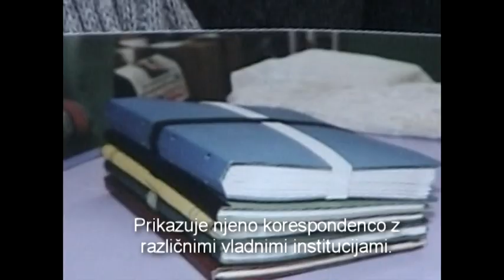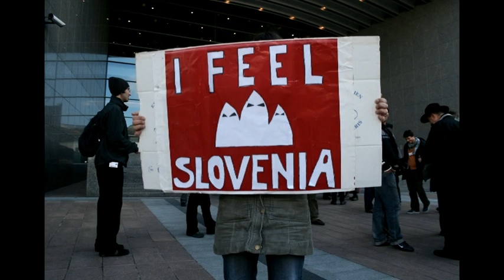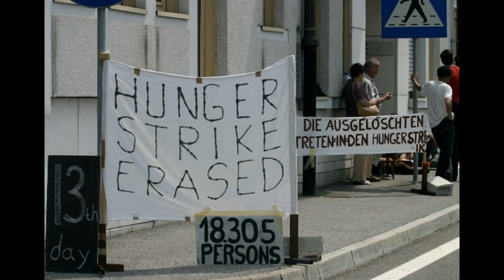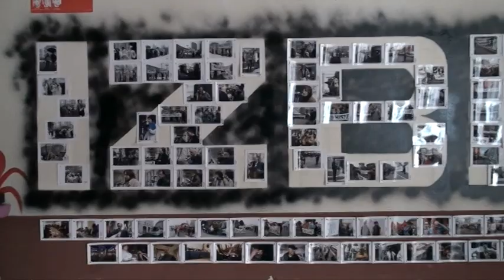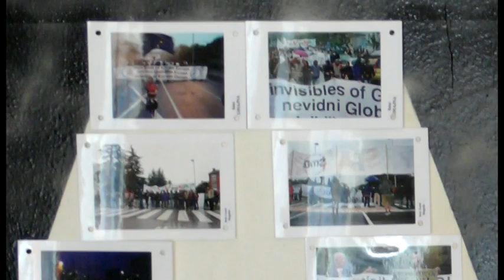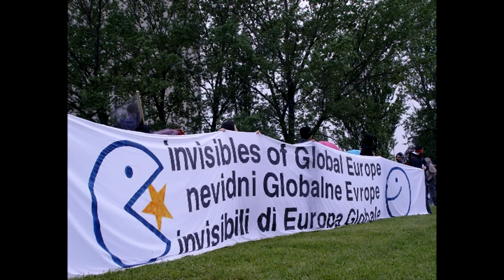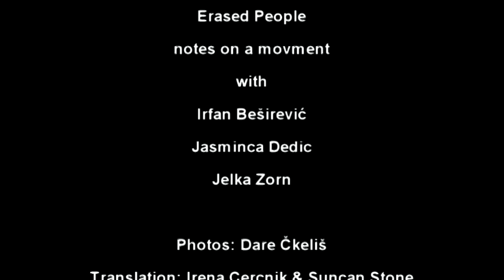Erased People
Erased People, 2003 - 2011, 14 min., (Eng./Slo.)

In between the movements looks at the networking that is taking place between local & global justice movement groups. The project investigates corresponding practices and their influence on theory.

Interviews were conducted on various subject areas. 'No Border No Nation' and '§129a' looks at the criminalization of left-wing movements in the course of the anti-G8 demonstrations in Genoa 2001 and Heiligendamm 2007. The situation of the residents near a G8 summit is topic of 'NOG8'. 'Transplanted' talks about the lack of a genuine civil society in Albania. 'Queer' shows the necessity of Queer Politics and anti-discriminatory demands. 'Transversal' is a little stroll through a socio-cultural center in a search for transversal lines that always cross through new movements and institutions.
"Snip...Snip...Bang, Bang: Political Art Reloaded", created with Gregory Sholette in New York, thematizes the uneven distribution politics in the art system by means of the comparison of invisible art- and culture work with the phenomenon "Dark Matter" in astrophysics. The history of political art actions in New York City in the 1980s and 1990s presented by Sholette in the video and their influences on current activist and artistic practices shows in addition, possibilities of action outside of the art market.
"Medinat Weimar & Global Justice Movements" was shot in 2009 together with Ronen Eidelman in Holon near Tel Aviv. It thematizes the special situation of Israelian activists within the movement of globalisation and the role, which can be ascribed to Israelian artists in post-nazi countries. The paternalistic attitude, which may be taken in this process by public German institutions, is shown by the censorship of Eidelman's art project at the Bauhaus University in Weimar. Thus, the establishment of an office "Medinat Weimar" (a movement for a Jewish state in Gemany) on the university premises was prohibited, and this with the argument to protect him from the neonazi-attacks.
The scheduled demolition of a small agricultural village to make way for the new rail line from Hong Kong to mainland China in 2010 is the topic of "Choi Yuen Village". The film shows several forms of resistance in and outside the village.
"Save Union Square" is based on interviews in 2008 and 2009 with activists from groups like "Church of Stop Shopping", "Nyc Park Advocates" or "Billionaires for Bush" who fight against the privatization of the pavilion at Union Square New York. A very different approach is discussed in "pure products usa". It's about a company that manufactures since more than 16 years a series of multiple edition sculptures that play with the role of politics in an age of marketing and consumerism.
The latest film is about "Erased People" in Slovenia. In 1992, the newly independent Republic of Slovenia erased from the register of permanent residence 25,671 inhabitants that until then had enjoyed full citizenship rights. It starts with an interview Krenn did in 2003 with the researchers and activists Jasminka Dedic and Jelka Zorn. Seven Years later Krenn continues this conversation with Jelka Zorn and Irfan Beširevic, who is an political activist and spokesman of the "Erased".

Each video as well as its poster is developed in close collaboration with activists from different geographical and cultural contexts giving insights into various perspectives of resistance.

This project is supported by Kurt Eisner Kulturstiftung